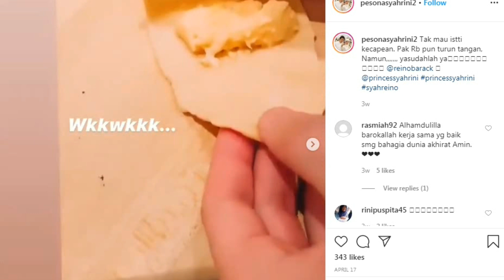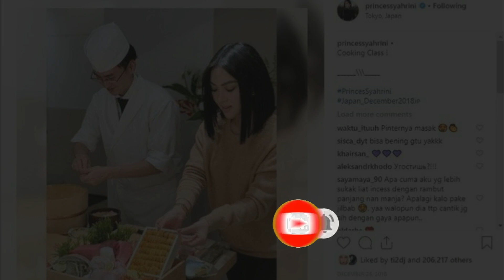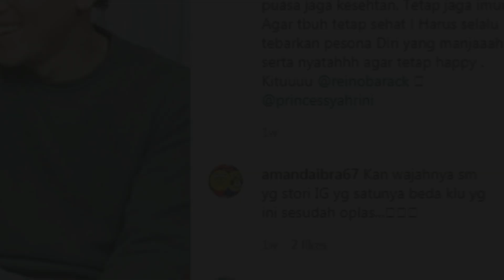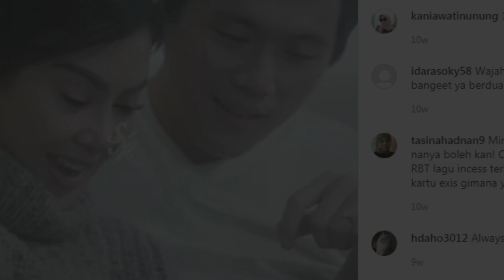Reino Barack Minta Syahrini Bikin Makanan Sendiri Untuk Buka Puasa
Pada momen Ramadan kali ini, Syahrini tak lagi canggung menyiapkan menu buka puasa untuk suaminya.
Dalam unggahan Instagram Story-nya, Syahrini sebagai istri tengah menyiapkan request menu makanan dari suaminya Reino Barack.